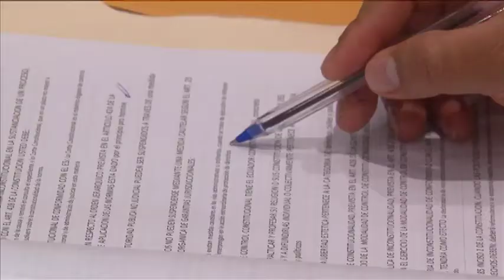El Consejo de la Judicatura retoma el concurso de notarios y nombra a los primeros jueces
El Consejo de la Judicatura reanudó el concurso de selección de notarios. El presidente  Gustavo Jalkh anunció también el nombramiento de los primeros 277 jueces.